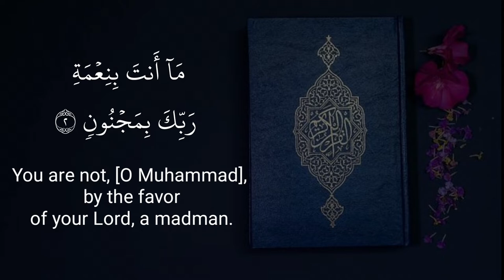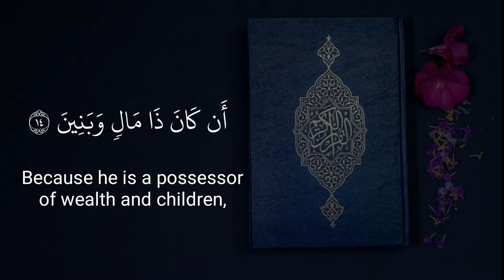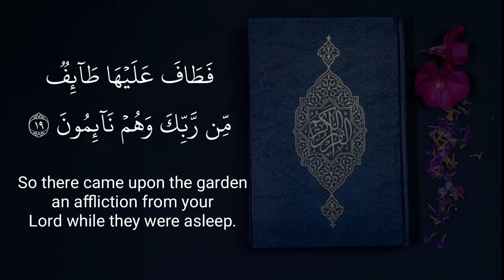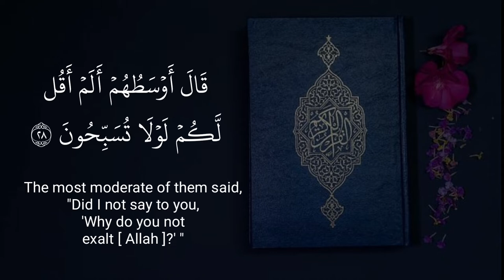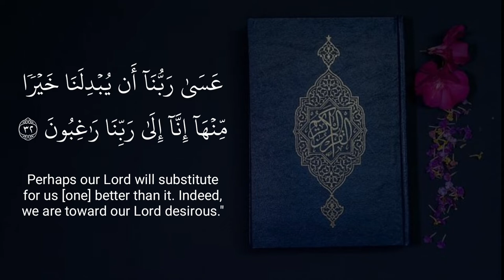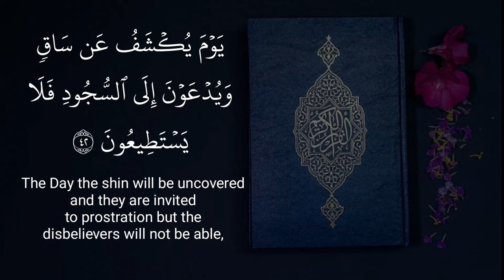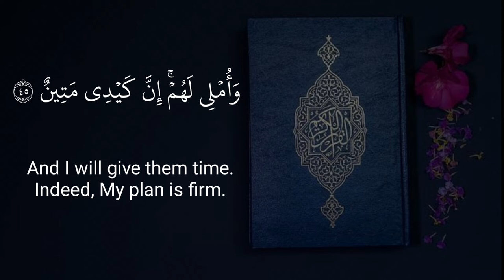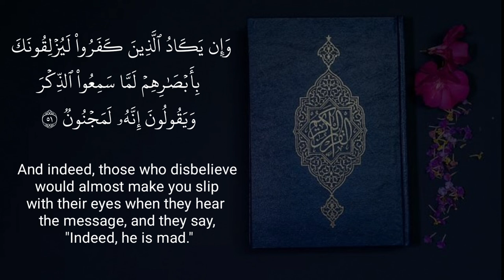Surah Qalam (The Pen) Recited by Mishary Rashid Alafasy